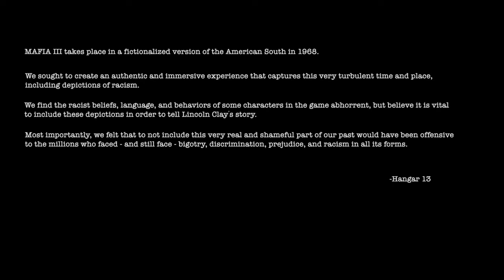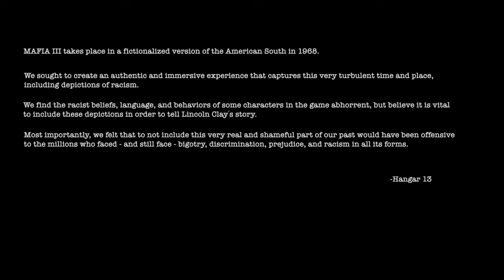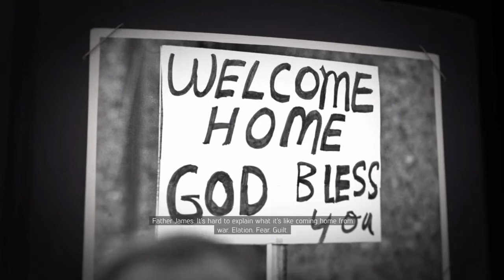Mafia 3 Walkthrough Gameplay part 1 - intro & mission Heist (Mafia III)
لعبة مافيا 3 الجزء الأول

ــــــــــــــــــــــــــــــــــــــــــــــــــــــــــــــــــــــــــــــــــــــــــــــــــــــــــــــــــــــــــــ

هاشتاق القناة